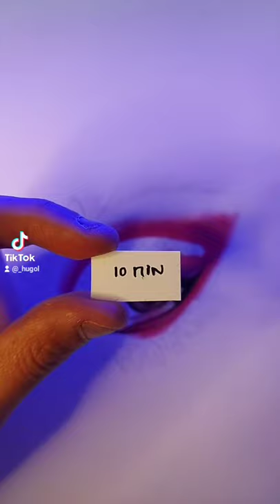1mIN - 10mIN - 1Hour DrAWIng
follow mw at my jorney on:
for more about me follow me on:
Materials:
ARTEZA 80 SHEETS DRAWING PAD PREMIUM